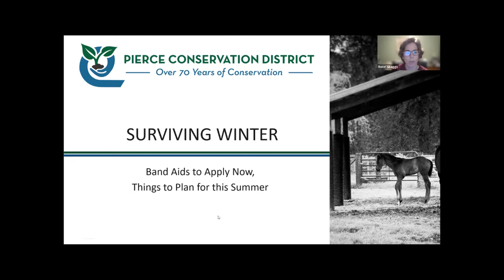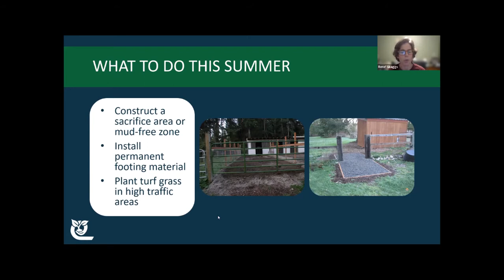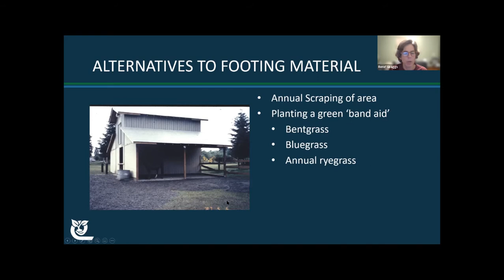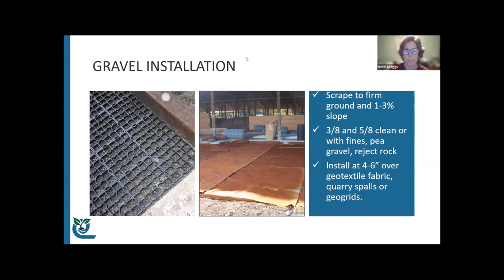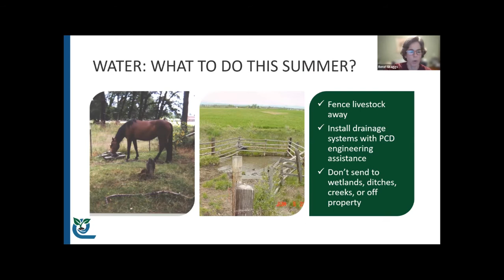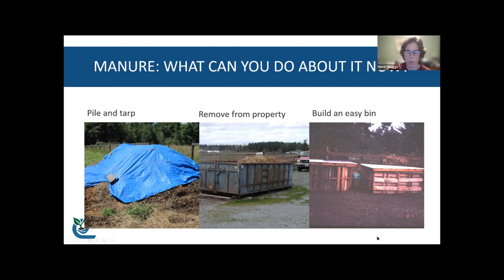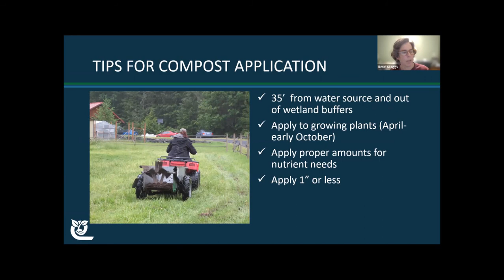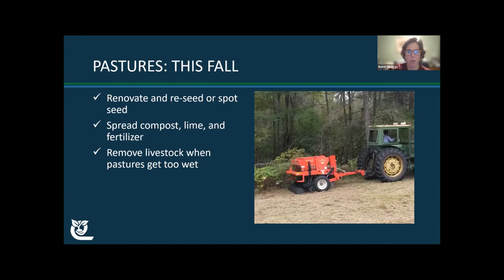Surviving Winter: Band-Aids for Your W Washington Livestock Farm, and Things to Plan for this Summer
Is your livestock farm a mud pit this time of year?  Then this is the class for you! Get some band aid tips to help you and your livestock survive this winter, and ideas for real solutions to install this summer. This informative webinar will teach you how to minimize or eliminate mud to improve your and your livestock’s lives.  Find out how to grow more grass and fewer weeds this coming spring and summer to save money on feed costs and herbicides.  Find out how composting can save you money on disposal and fertilizer costs, and how it can re-claim lost space previously taken up by Mount Manure.